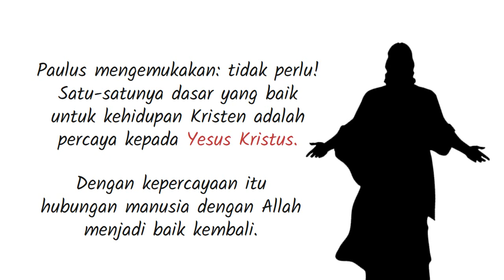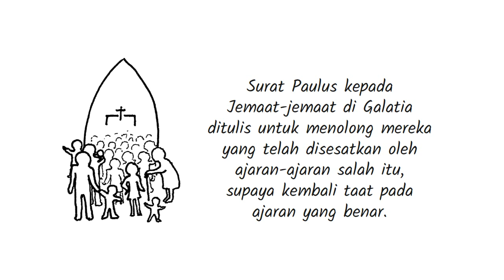PB-09 Pengantar Kitab Galatia - Seri Pengantar Alkitab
Surat kepada Jemaat Galatia adalah kitab kesembilan dari Perjanjian Baru. Ini adalah surat dari Rasul Paulus kepada sejumlah komunitas Kristen Awal di Galatia.